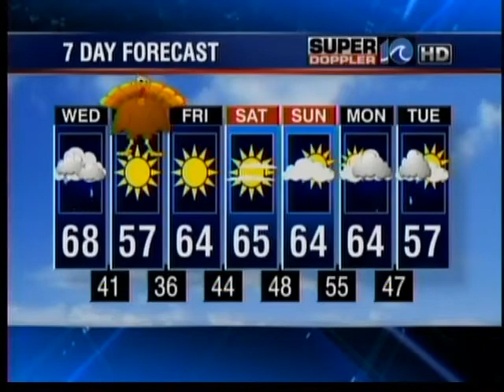ODU Wrestling Upsets Iowa State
NORFOLK, Va. - Scott Festejo earned a pin at 133-pounds and Old Dominion University wrestling knocked off No. 18 Iowa State 21-16 Sunday afternoon at the Ted Constant Center.

ODU moves to 4-1 in dual meets this season while the Cyclones drop to 0-3 on the year.

The match started at 125, where Iowa State's Ryak Finch gave ISU their only lead of the match with an 8-2 decision over Eric Dunnet.

At 133, Shayden Terukina got the first takedown, but it was all Festejo from there, as he built a lead and was able to turn Terukina for the pin with a minute left in the third period.

Justin LaValle delivered a 6-2 decision over RJ Hallman before ISU got another win with a 3-1 sudden victory decision at 149 for Joey Cozart.

No. 14 John Nicholson had control from the get-go at 157, dominating in a 23-8 technical fall.

Andrew Sorenson won a tight match at 165 over Tristan Warner, 6-4.

In a matchup featuring a pair of top-10 wresters, No. 10 Te Edwards knocked off No. 7 Chris Spangler 5-4 by earning the riding time point.

Boaz Beard defeated Billy Curling at 184 but Joe Budi put together an 11-0 major decision over Cole Shafer to clinch the team victory for ODU.

Matt Gibson won the final match of the night at 285, with a 13-1 major decision over Matt Tourdot.

The announced crowd of 1,526 is a school record.

ODU 21,  Iowa State 16
125: #13 Ryak Finch (ISU) dec. Eric Dunnet (ODU) 8-2 ISU 3-0
133: Scott Festejo (ODU) Fall Shayden Terukina (ISU) 6:00 ODU 6-3
141: Justin LaValle (ODU dec. RJ Hallman (ISU) 6-2 ODU 9-3
149: Joey Cozart (ISU) SV Brennan Brumley (ODU) 3-1 ODU 9-6
157: #14 John Nicholson (ODU) Tech. Fall Luke Swalla (ISU) 23-8 ODU 14-6
165: #6 Andrew Sorenson (ISU) dec. Tristan Warner (ODU) 6-4 ODU 14-9
174: #10 Te Edwards (ODU) dec. #7 Chris Spangler (ISU) 5-4 ODU 17-9
184: #16 Boaz Beard (ISU) dec. Billy Curling (ODU) 10-5 ODU 17-12
197: Joe Budi (ODU) MD Cole Shafer (ISU) 11-0 ODU 21-12
285: #19 Matt Gibson (ISU) MD Matt Tourdot (ODU) 13-1 ODU 21-16

Attendance: 1,526